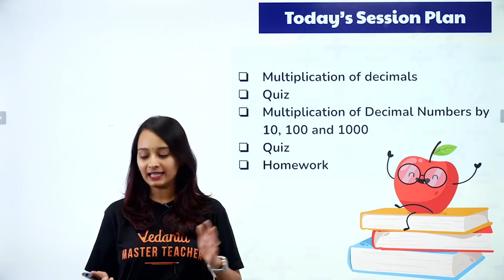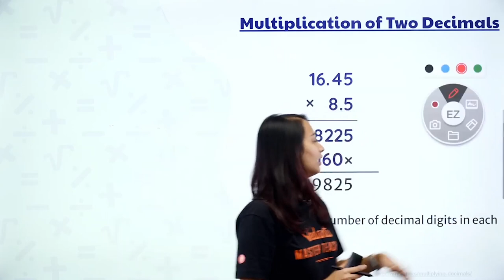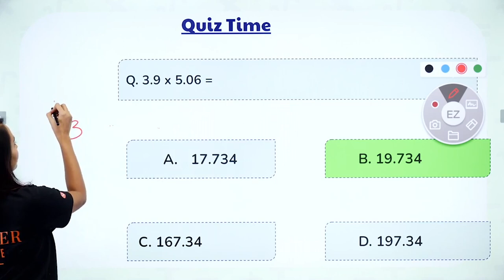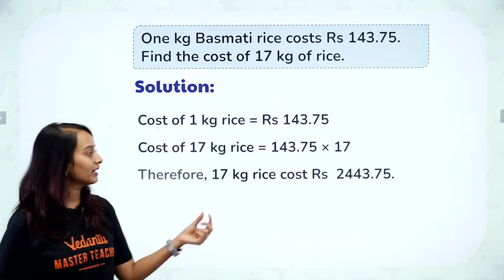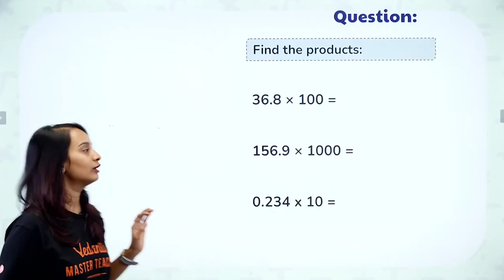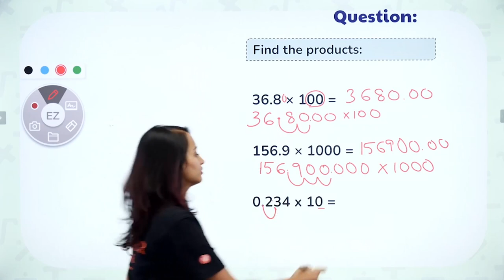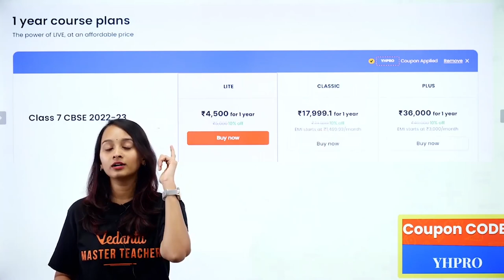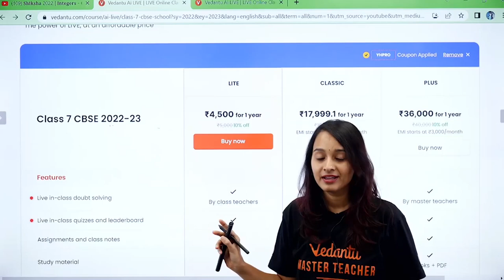𝐒𝐡𝐢𝐤𝐬𝐡𝐚 2022 | 𝐅𝐫𝐚𝐜𝐭𝐢𝐨𝐧𝐬 𝐚𝐧𝐝 𝐃𝐞𝐜𝐢𝐦𝐚𝐥𝐬 - 3 | 𝐂𝐁𝐒𝐄 𝐂𝐥𝐚𝐬𝐬 𝟕 | 𝐇𝐚𝐫𝐢𝐩𝐫𝐢𝐲𝐚 𝐌𝐚'𝐚𝐦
Hey Vedans, Fractions and Decimals Class 7 Maths Chapter 2 here! , In this exciting session, learn Class 7 Maths Chapter 2 topic 𝐌𝐮𝐥𝐭𝐢𝐩𝐥𝐢𝐜𝐚𝐭𝐢𝐨𝐧 𝐨𝐟 𝐃𝐞𝐜𝐢𝐦𝐚𝐥𝐬 !! Enjoy learning the Class 7 Maths Chapter 2 Fractions and Decimals in the series "Shiksha 2022" with your favorite Master Teacher Haripriya Ma’am. Watch it Now!